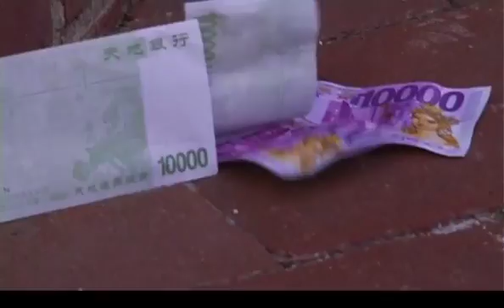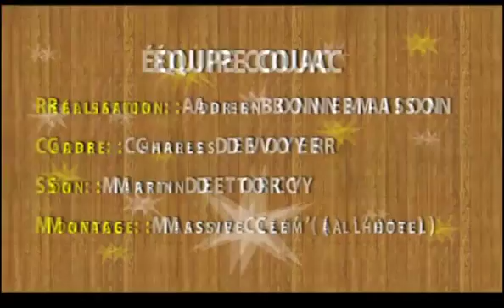Reportage Cergy, Soit ! - 2010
Retour sur le festival des arts de la rue et du cirque qui s'est déroulé les 10, 11 & 12 septembre 2010 à Cergy préfecture